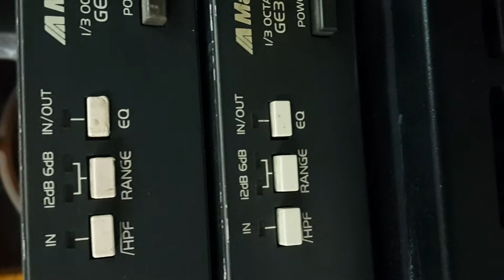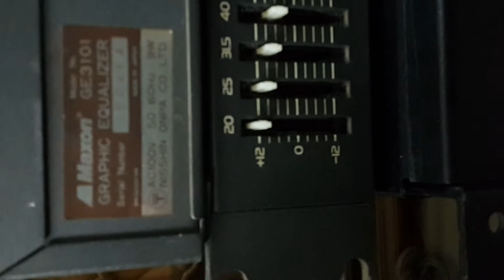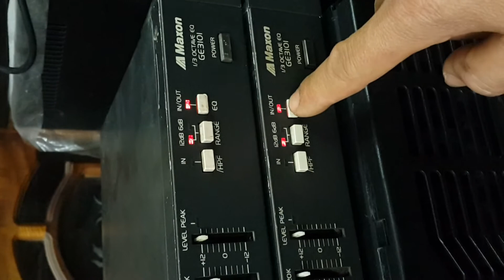Loa Mỹ JBL MR 825 ghép EQ Maxon GE 3101 32 cần gạt hàng Nhật điện 100V .LH 035 874 2679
EQ Maxon giá 4tr 500k /2 c